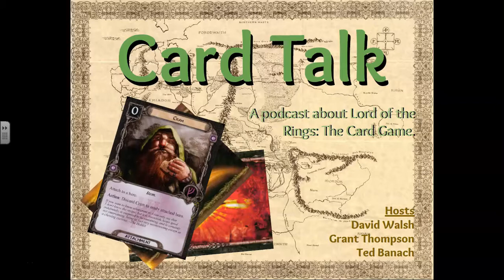Cram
Need a way to ready a hero that isn't dependent on some other condition?  Check out cram.  A card that probably gets overlooked when building a deck, but could really help get your deck working.

Also, for a link to the decks that were mentioned in the show: